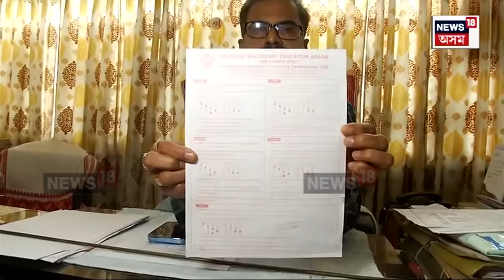HSLC Exam 2024 | এইবাৰ কেনেদৰে অনুষ্ঠিত হ'ব হাইস্কুল শিক্ষান্ত পৰীক্ষা ? N18V